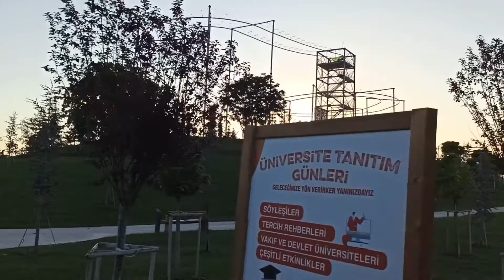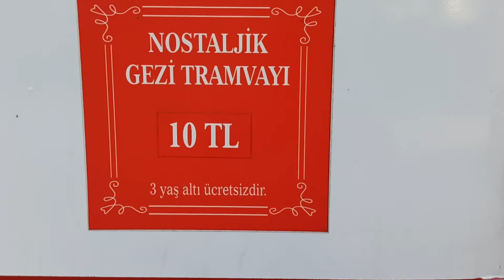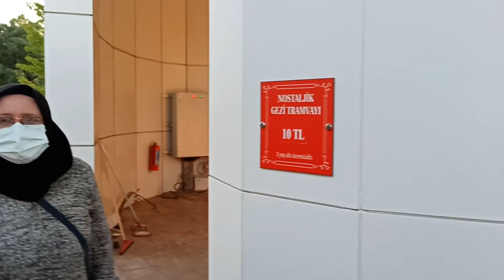Ankara Millet Bahçesi 2022